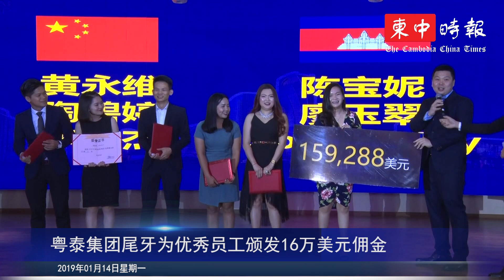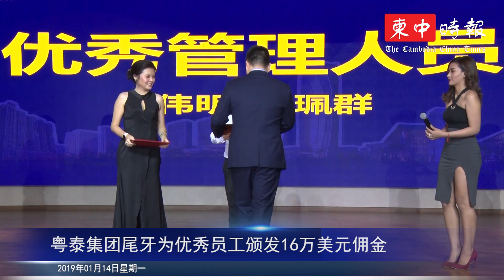粤泰集团尾牙为优秀员工颁发16万美元佣金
（金边讯）粤泰集团11日举办尾牙，并为销售冠军得主颁发近16万美元佣金。

粤泰国际集团有限公司执行总裁杨硕为销售冠军得主陈宝妮颁发15万9288美元佣金。

“看来我要请专车护送她（陈宝妮）回家了。”杨硕开玩笑称。

粤泰国际集团有限公司11日晚举办尾牙，300多名员工共襄盛举。

粤泰集团于2008年4月进军柬埔寨，员工人数从15人迅速扩大至300人。

粤泰国际集团有限公司执行总裁杨硕在尾牙上，回顾8年来的发展历程，并感谢员工们的辛劳付出。

目前，粤泰集团涉及产业覆盖房地产、物业、健康医美、金融和教育。2018年，集团在柬埔寨售出813套公寓，总销售额1.2亿美元。

杨硕表示，随着集团在金边和磅湛省推出三项综合产业开发项目，预计今年将实现销售总额6亿美元。

他指出，集团正在金边国际机场附近打造“粤泰.逸园”，这是金边首座智能化国际社区。“粤泰.金边港”和“磅湛.粤泰城”将于今年开工建设。“粤泰.金边港”将成为国际消费中心的新地标，集时尚购物、总部办公、五星级酒店、文化走廊和主题公寓。“磅湛.粤泰城”占地53公顷，集高端别墅住宅、商业、旅游、文化、教育、医疗和产业于一体的大型多元化综合项目。